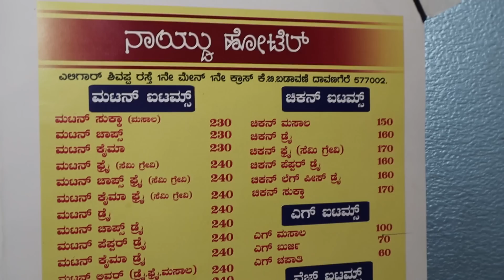1980ರಲ್ಲಿ ನಮ್ಮ ತಂದೆ ತಾಯಿ ಕಟ್ಟಿಗೆ ಓಲೆಯಲ್ಲಿ ಅಡುಗೆ ಮಾಡಲು ಪ್ರಾರಂಭಿಸಿದರು 🔥ಈಗ ದಾವಣಗೆರೆಗೆ ತುಂಬ ಪ್ರಸಿದ😍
Public’s Favourite  Natistyle Biryani & All Type of Dishes at Davangere’s  Naidu Hotel

Naidu Hotel Address :  FW7G+Q3F, KB Extension, Davanagere, Karnataka 577002

Timings : 12:30–4pm, 6:30–11pm

Naidu Hotel Dishes Tasted :
Mutton Biryani : 250/-
Chicken Fry  : 170/-
Mutton Dry : 240/-
Chapathi : 20/-